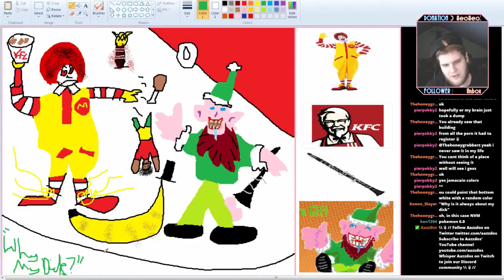Funny Twitch Compilation #1 | Aazzdos Highlights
I'm a full-time Twitch streamer from the UK. Hi.

funny compilation compilations highlight highlights video games jokes stream streams moments